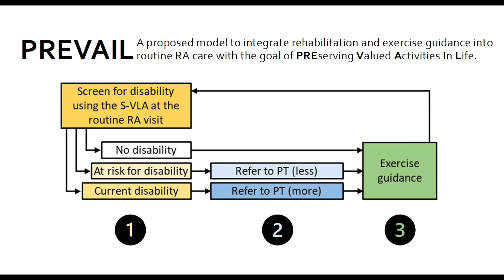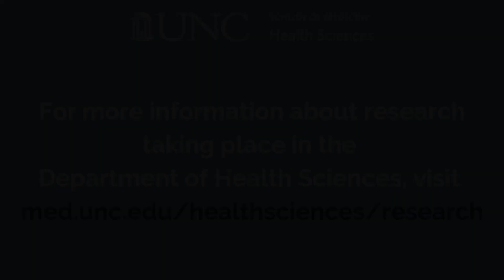Dr. Louise Thoma Research Profile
Louise Thoma, PT, DPT, PhD, is an assistant professor in the Division of Physical Therapy, housed within the Department of Health Sciences in UNC's School of Medicine.

Her research focuses on understanding how to use rehabilitation interventions to optimize long term health and quality of life for people who
have had musculoskeletal injury, like a knee injury, and those
with rheumatic conditions like rheumatoid arthritis.